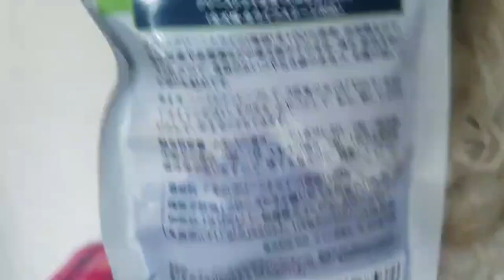【犬 かわいい 仕草】餌をねだるラブラドゥードル！大型犬 dog labradudole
メリーの自己紹介をさせていただきますねぇ！

犬種は、ラブラドゥードル
名前は、メリーです！
生年月日は、2018年12月24日クリスマス・イブ生まれ。
名前のメリーはクリスマス・イブ生まれなのでメリー・クリスマスのメリーにしました！ｗ
性別は女の子です！

ラブラドゥードルについてご紹介させてください！

ラブラドゥードルの歴史はまだ浅く1980年代にオーストラリアビクトリア州のオーストラリア王立盲導犬協会で犬の毛にアレルギーを持つ人の介助犬になることを目的としラブラドール・レトリーバーとスタンダード・プードルを
交配させたことがラブラドゥードルの始まりです。
ラブラドゥードルの性格は、とても賢く人懐っこい性格で更にプードルの毛の抜けづらいところと匂いがないところを受け継いでいます。

ラブラドゥードル
ゴールデンドゥードル
犬
犬 かわいい
labradoodle
犬 asmr
ドゥードル
犬 おやつ
大型犬